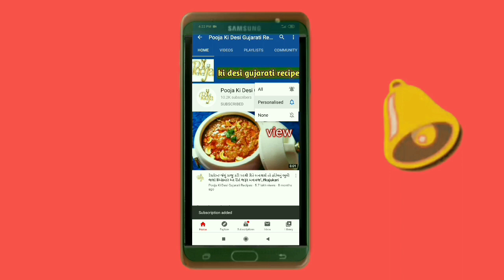દૂધ ઉકાળવાની કે ચાસણીની જંઝટ વગર માત્ર 10 જ મિનિટમાં બનાવો પરફેક્ટ કોપરાપાક /gujarati kopara pak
Kopra Pak banavani RIT, kopra pak recipe in Gujarati, how to make coconut burfi, kopra Pak banane ki vidhi, easy kopra pak recipe, mava wala kopra Pak, Halwai style kopra Pak, sweet recipe for raksha Bandhan, raksha Bandhan special sweet, raksha Bandhan special mithaai, coconut fudge, coconut halwa,
Coconut burfi recipe in Gujarati, besan barfi, festival sweet recipe, perfect Barfi recipe, sweet recipe in Gujarati, Indian sweet recipe, sweet recipe in Gujarati, Gujarati mithaai